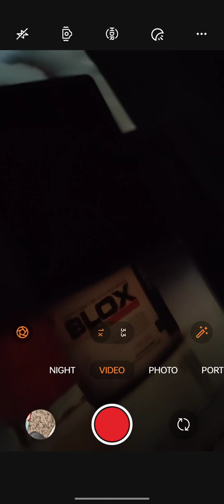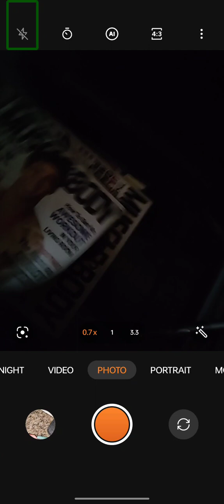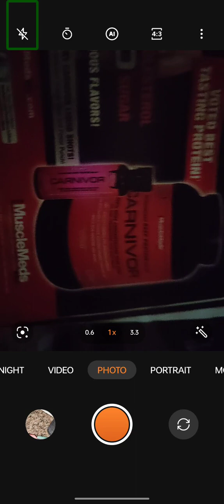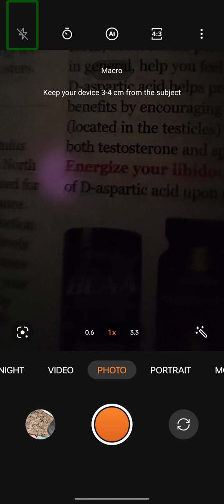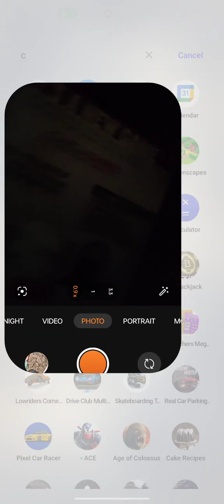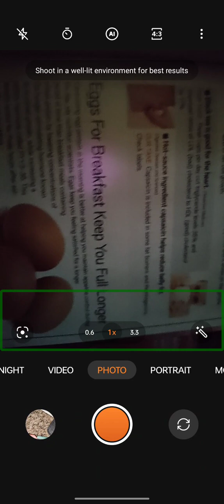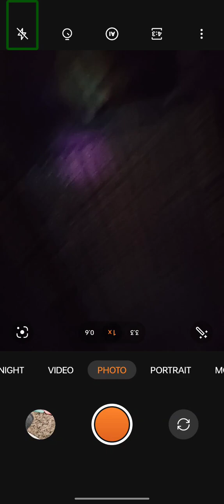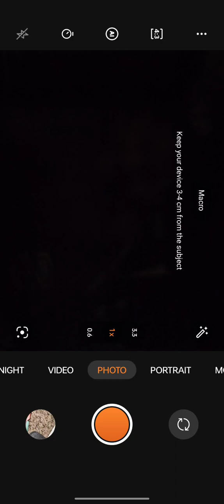muscle body relaxes